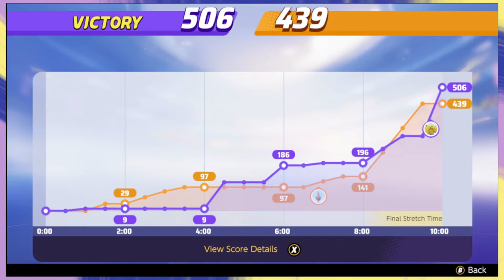2 Stupid Idiots: Pokemon unite (Master Play) Lets play!